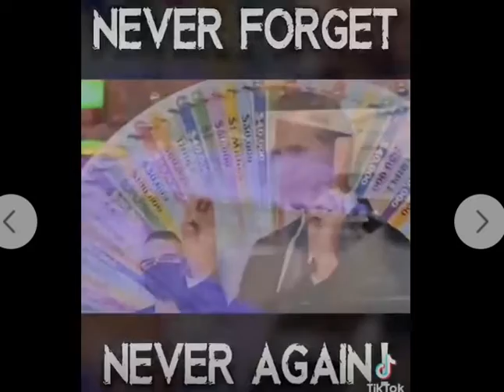Never Forget COVID-19